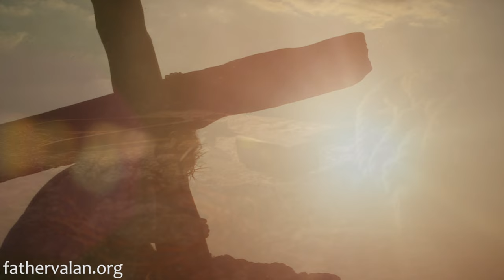Homily - Twenty Fifth Sunday of Ordinary Time (Year B)